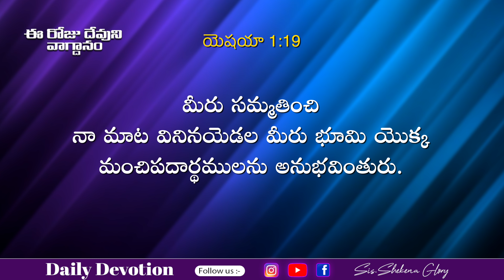Today's Promise and Prayer | Shekena Glory Short Message | God Greatest Miracles